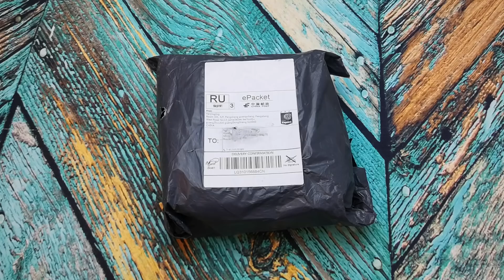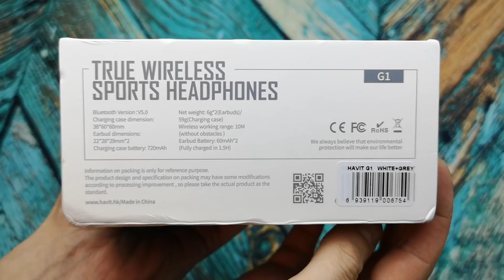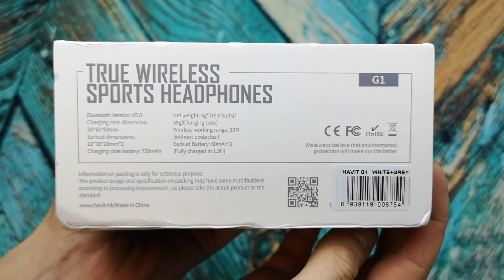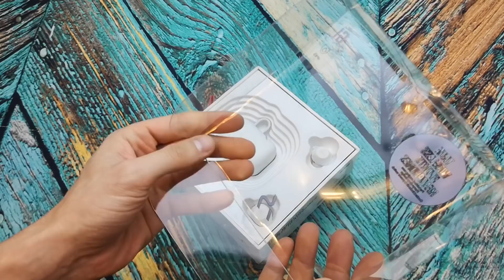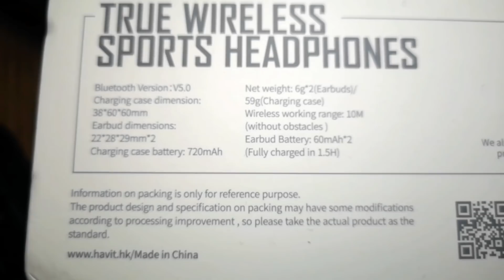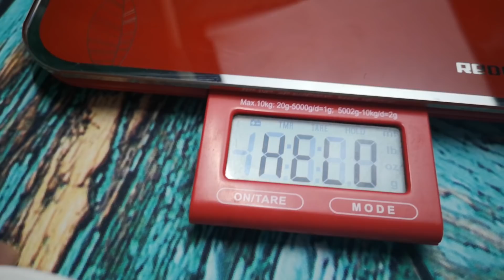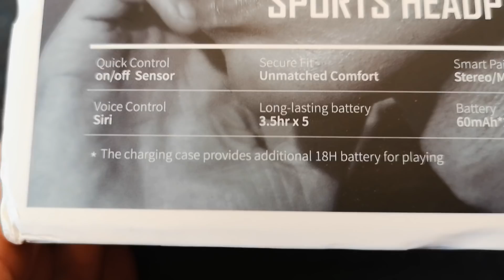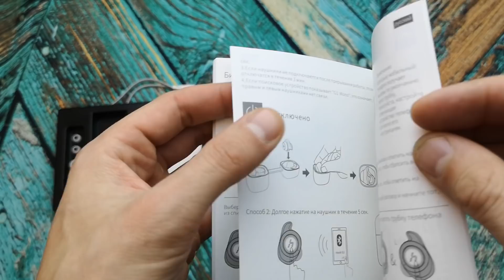10 фактов о наушниках Havit G1 II Уверены что они подойдут ?